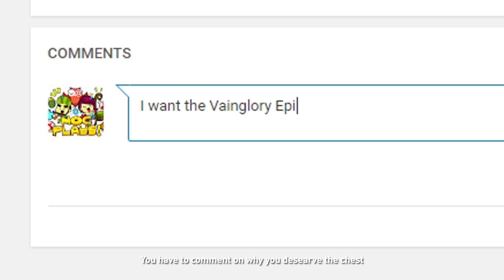NOC Plays Vainglory! (Dee Kosh & Aurelia)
Also like our Facebook page when we announce the winner

Add me in Vainglory @JulianTaTM @Nocplayplay or @Nocplayss

ADDRESS
Kent Ridge Post Office
Singapore 911102

Directed, shot and edited by Ryan & Sylvia